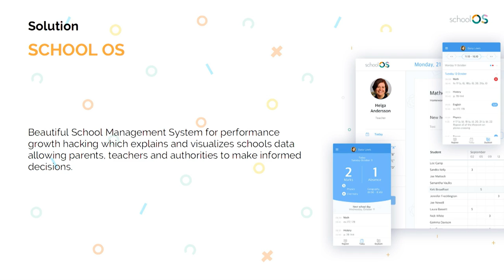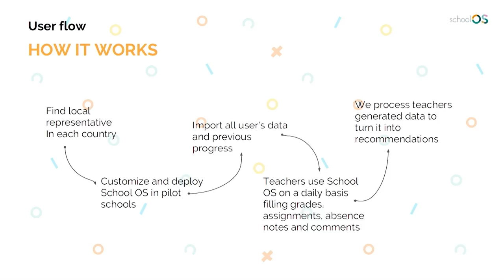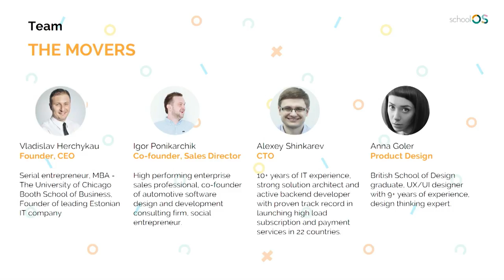Slush 100: School OS